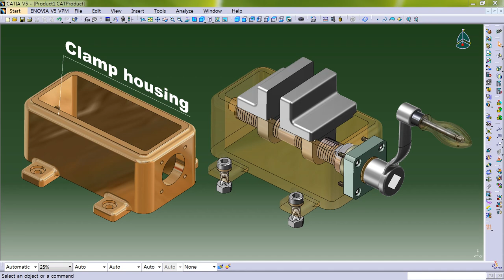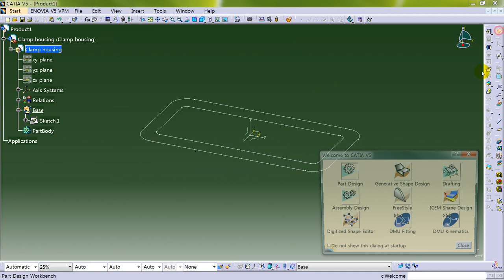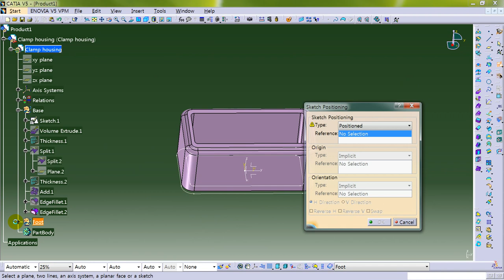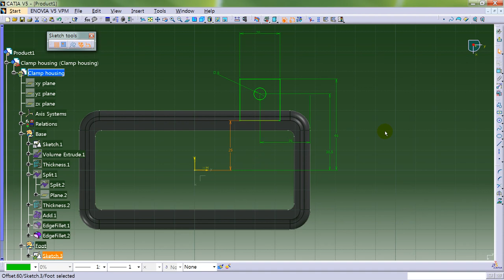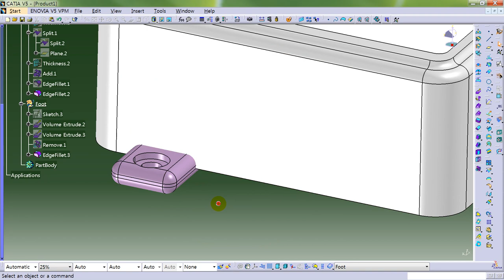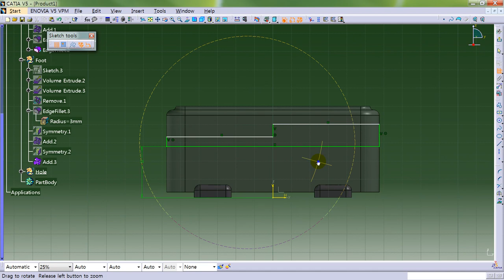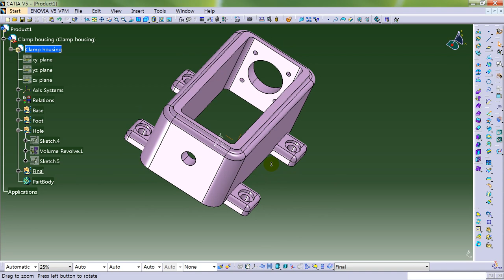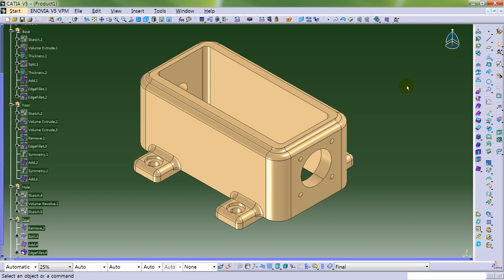Catia 3D modeling Vise clamp housing